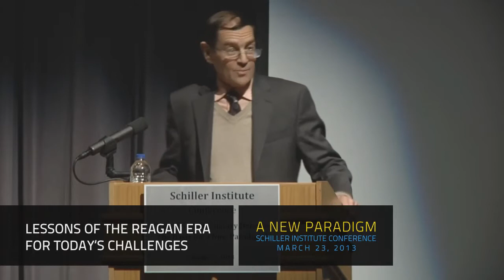BRUCE FEIN: LAS LECCIONES DE LA ERA DE REAGAN PARA LOS DESAFÍOS DE HOY